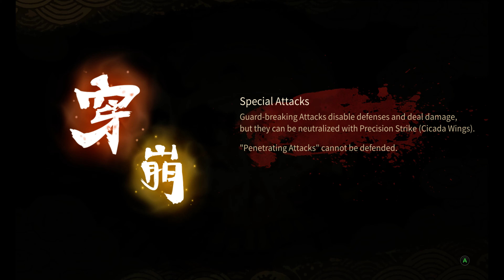Bladed Fury - Let's Play 4K FR EP3